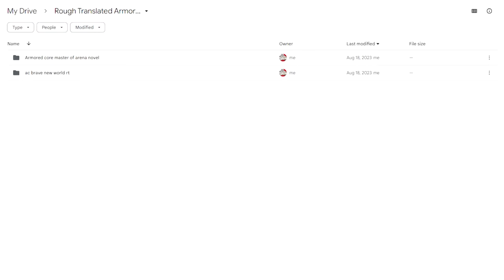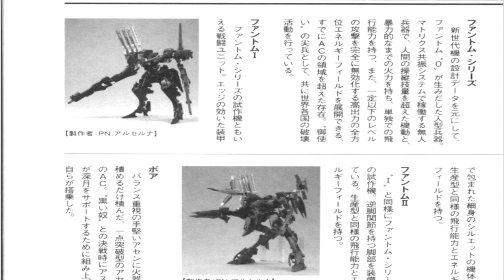Armored Core Lore: Double Heart and the Brave New World Novel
Its time to take a step back into the ac3 timeline to talk about Double Heart, an extra armored core in the silent line portable arena. There is more to this armored core and its pilot in the novel Armored Core A Brave New World.

So let's explore it in this video.

Credits:
The thumbnail and black and white picture scans : Alayna Y (@taptroupe)
Coloured picture scans: Farmboy28 on the ac wiki.